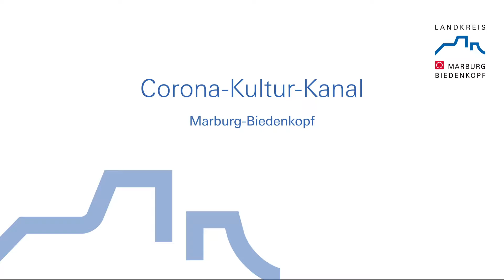Corona-Kultur-Kanal des Landkreises Marburg-Biedenkopf / Teil 9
Kultur statt Corona - Zauberkünstler Juno zeigt "Wechselgeld", "Alles Illusion" und "Positive Energieschachtel".
Viel Spaß! :)